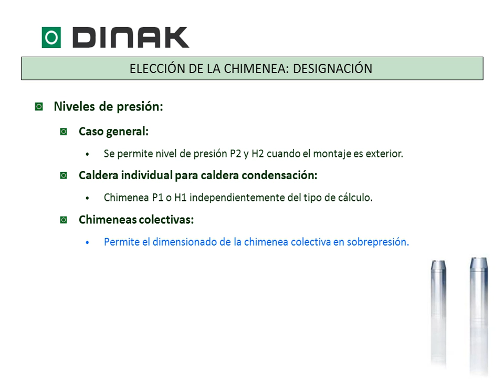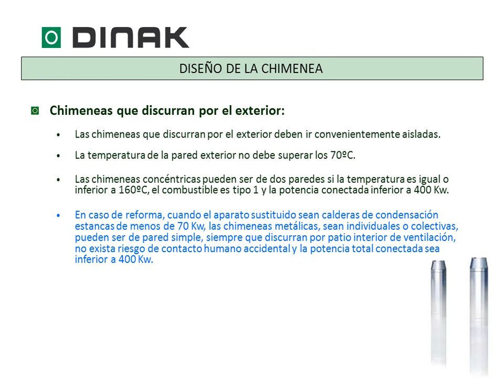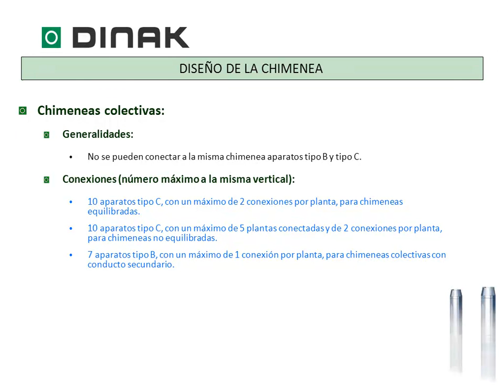UNE 123001 2012 diferencias con la version anterior